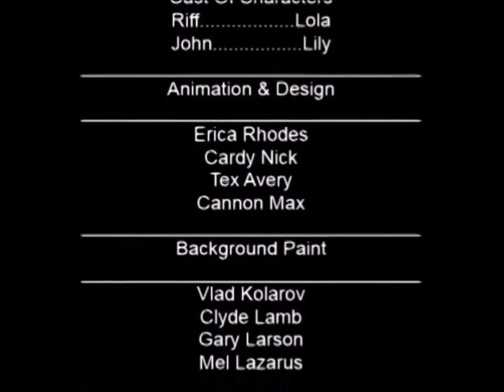Oddhouse Phatom - Color-Egg Surprise (April 14th 1999) (Gree City Version)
(HAPPY EASTER)
Some logo images taken from Wikipedia.